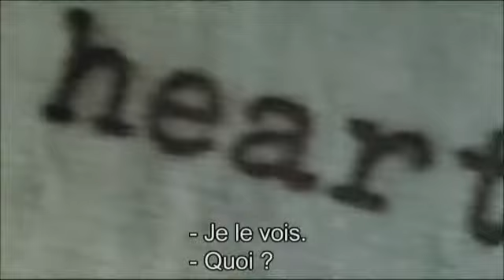Les mots retrouvés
Bande annonce du film "Les mots retrouvés"